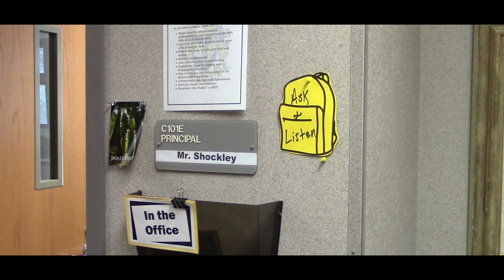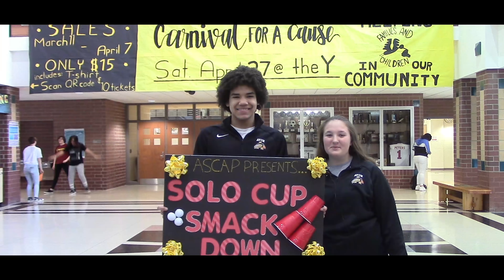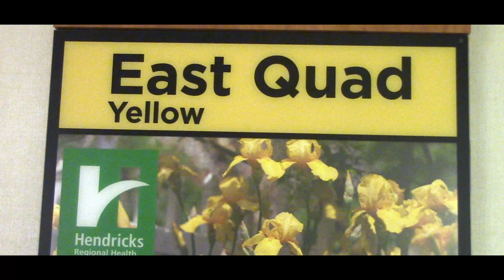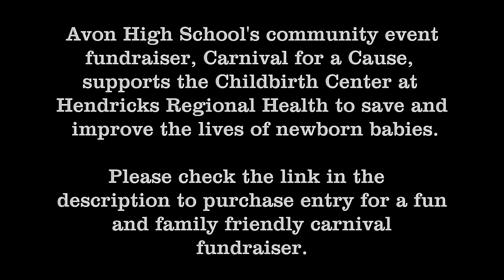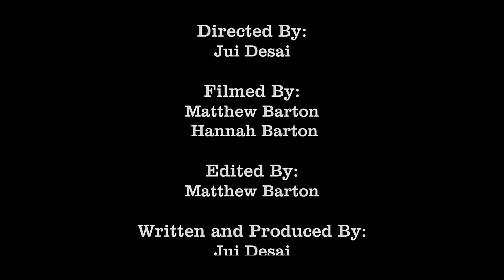Avon High School Carnival for a Cause 2019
Carnival for a Cause 2019

Avon High School Student Government is holding its first Carnival for a Cause community fundraiser to support the purchase of NicView cameras for the Childbirth Center at Hendricks Regional Health (HRH).

The NicView Camera is an innovative, small camera system placed at designated bed spaces in the Special Care Nursery and allows parents, family, and friends to view their infant in real time, 24/7, through a secure online portal. This service helps families develop a bond with their preemie or hospitalized infant even when they can't be with their baby.

Over the past years, Avon High School's community events have united more than 1,000 community members and raised more than $15,000 for its beneficiary HRH. This promotional video brings Avon High School, HRH, and Senator Crane together for one Good Cause. It shares past experiences of babies and their families at the childbirth center benefiting from these community events, a message from Senator Crane, and information about fun activities at Carnival, presented by Avon High School clubs, sponsors, and staff.

Please join our noble cause and click the link below to purchase carnival entry, 100% of proceeds from this fundraiser will go straight to HRH Foundation to help purchase NicView Cameras for Special Care Nursery at the Childbirth Center of Hendricks Regional Health!

Directed, Written, and Produced by Jui Desai
Filmed and Edited by Matthew Barton and Hannah Barton
Thank you Senator John B. Crane for your support!

All music used is free of copyright and used fairly